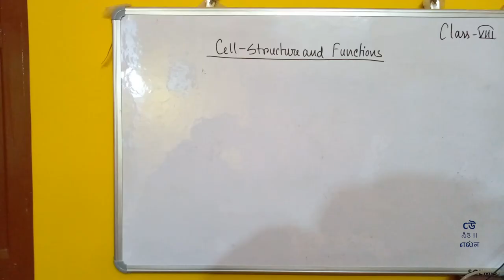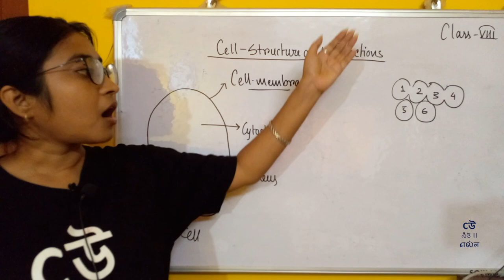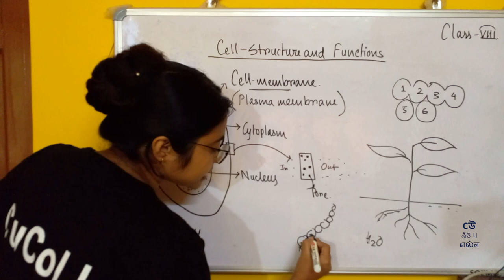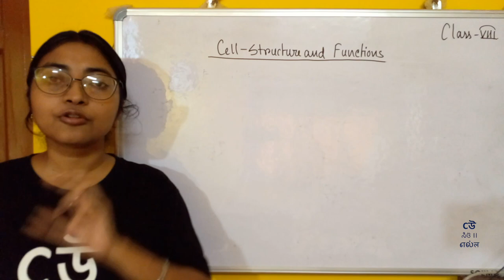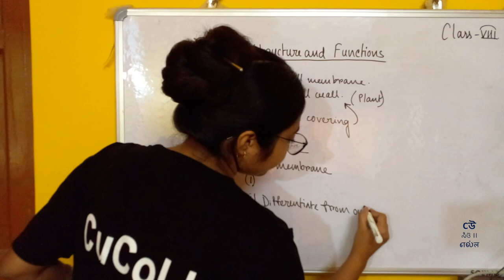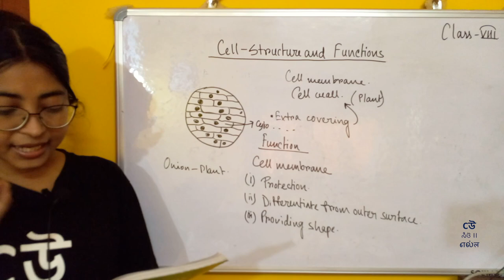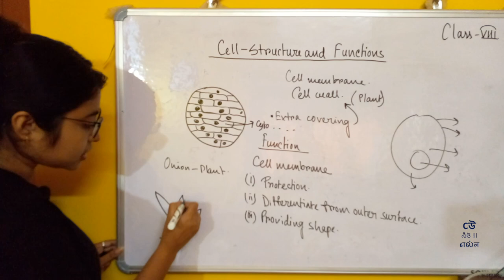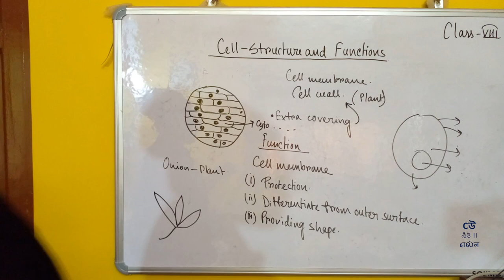Class 8-Science - ch8-Cell Structure and Function - Part04 - Cell Wall and Membrane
Ms. Riya explains various parts of cell and their functions as covered in Chapter 8 of NCERT textbook for class 8th Science - "Cell - Structure and Function". Ms. Riya explains concepts in Hindi.

Following concepts are discussed in the video -
1. Cell Membrane
2. Cell Wall
3. Function of cell membrane